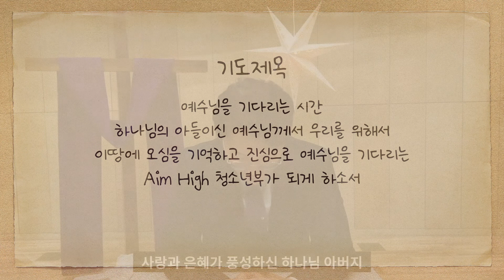2021-12-19 AIM HIGH 청소년부 주일 예배 | HOLY LIGHT 성광교회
2021년 12월 19일
AIM HIGH 청소년부 주일 예배
기다림 끝에 만남 3

찬        양 : 이정대 전도사, 문주현 교사
설        교 : 이찬영 목사
본        문 : 마태복음 2장 9~11절
제        목 : 준비된 사람, 만나는 사람